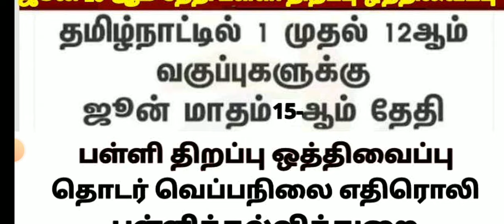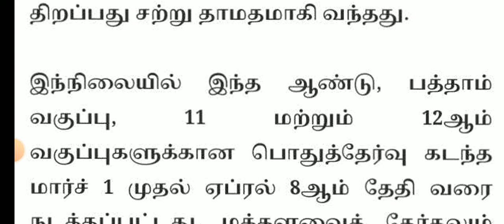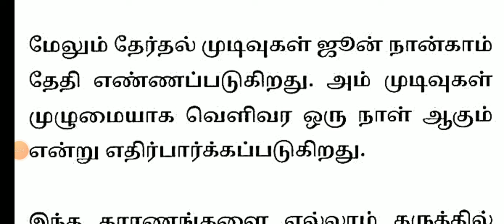TN 1-12TH SCHOOLS REOPENING DATE POSTPONED TN SCHOOLS REOPENING JUNE-15 TN EDUCATIONDEPARTMENT ORDER